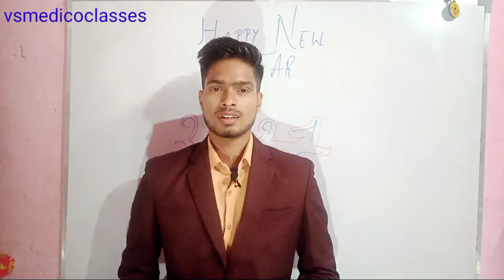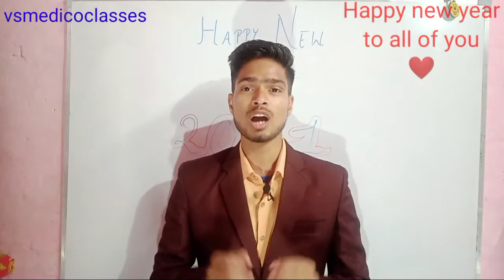Happy New year to all of you ❤️ || thanks for your support || #2021